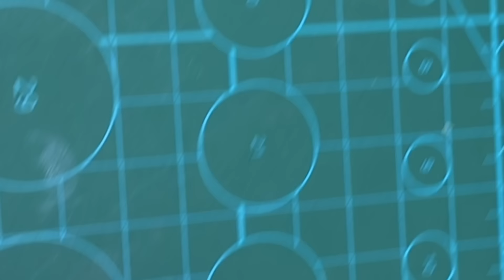7 SIMPLE INVENTIONS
Hello, in the DIY tutorial of today lets see how to make this 7 simple inventions and awesome life hacks at home. You only need some Recycled materials or household stuff you can find in your house for build this creative ideas. Can be very useful for a science school project or have fun watching it. In my channel you have more tricks and experiments. See you in the next 5 minutes craft tutorial.

Music 🔻
1-

Inventor 101